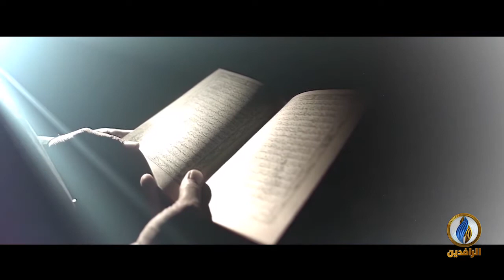مرحبًا بك يا شهر رمضان.. مرحبًا